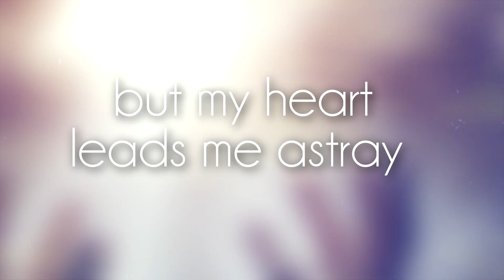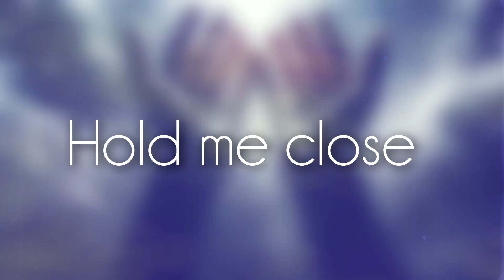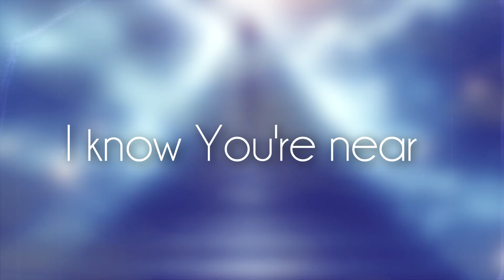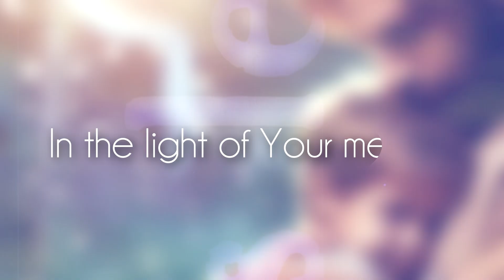HOLD ME CLOSE - RANNAWAY BY LEAN VAN RANNA (OFFICIAL LYRIC VIDEO)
RannaWay release an emotional Single about inner Wars that we always are fighing day by day!
The song marks a new era of a Modern Melodic AOR in the Style of our New songs!
We are hoping that you like it!!!